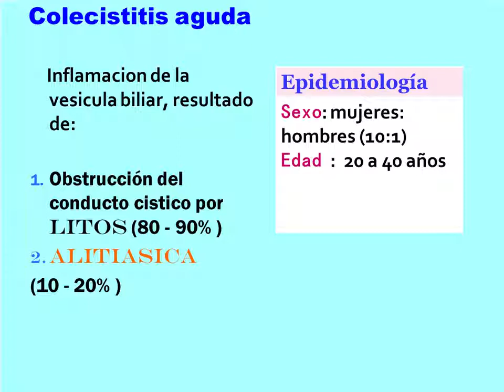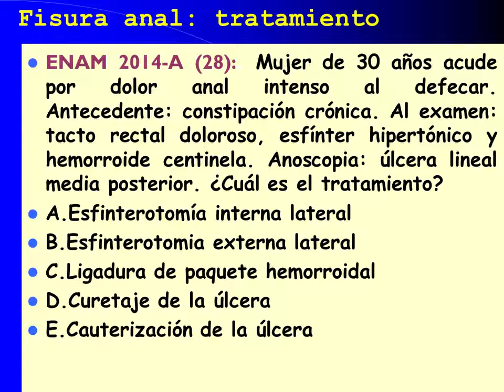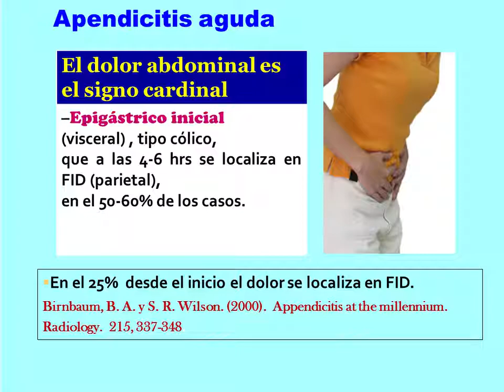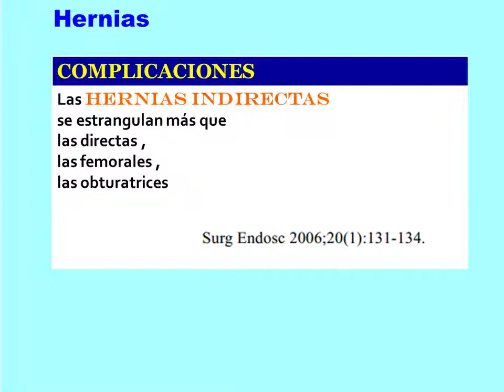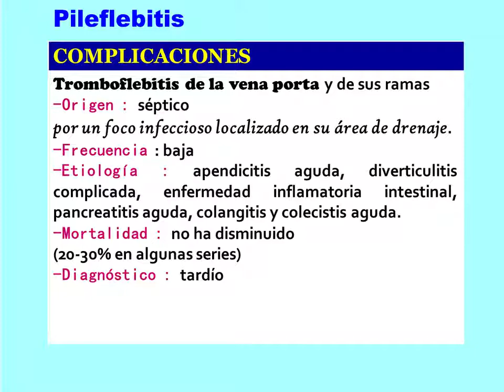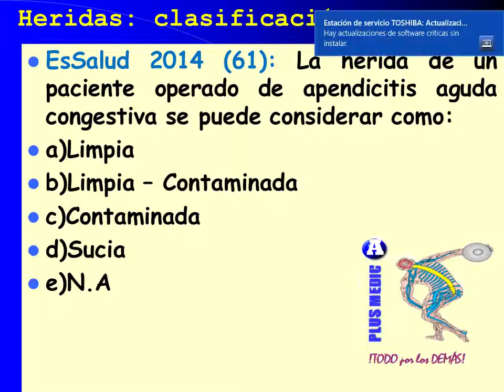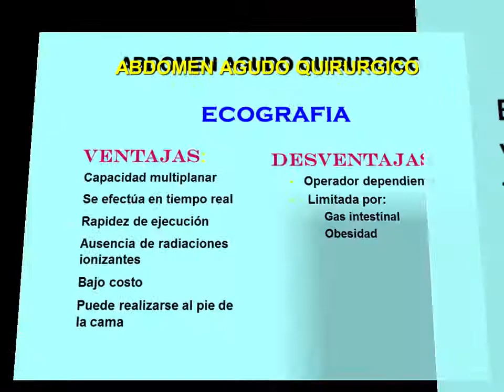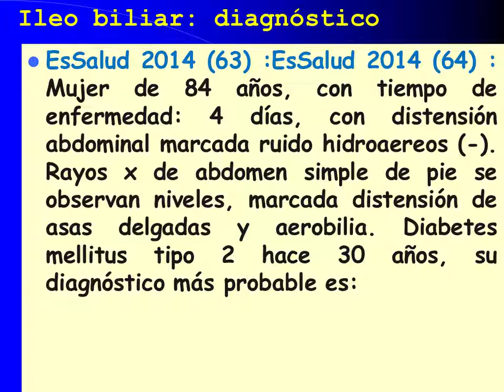CIRUGÍA ES y ENAM 2014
Cirugía General